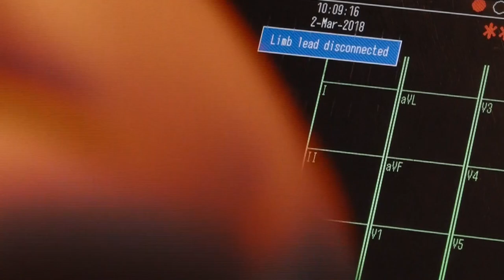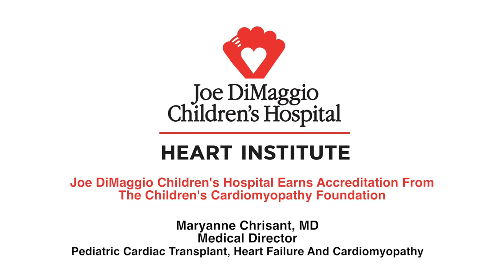Cardiomyopathy Program At Joe DiMaggio Children's Hospital Earns Accreditation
Joe DiMaggio Children’s Hospital Pediatric Cardiomyopathy Program   recently received accreditation from the Children’s Cardiomyopathy Foundation for consistently providing high-quality cardiac care and specialized disease management to children with cardiomyopathy.

The hospital’s Cardiomyopathy Program is the only one accredited in South Florida and the second one in the state.

“This designation is a confirmation to the caliber of care we provide to our patients with cardiomyopathy and to the specialized team that works with these very special patients who have cardiomyopathy,” said Maryanne Chrisant, Medical Director, Pediatric Cardiac Transplant, Heart Failure and Cardiomyopathy at Joe DiMaggio Children’s Hospital. “We are very proud of this distinction.”

Cardiomyopathy is a chronic heart disease that affects how the heart pumps blood through the body and is known to be the leading cause of sudden cardiac arrest in the young.

Two out of three children who suffer from cardiomyopathy do not have a known cause, and 40 percent of all diagnosed children will either receive a heart transplant or die.

Like other chronic illnesses, pediatric cardiomyopathy requires a team approach to providing comprehensive care. Joe DiMaggio Children’s Hospital Cardiomyopathy program is one of the fastest-growing in Florida with nationally recognized experts in pediatric cardiology.

The program offers a full suite of treatment options for arrhythmias, heart failure and other conditions. It also offers a host of screenings, including genetic testing and counseling and sports heart screening for hypertrophic cardiomyopathy.
Center accreditation is based on data reported by hospitals and cross referenced against CCF’s center requirements. Centers meeting CCF’s criteria are designated as a CCF-accredited center of care for two years. In general, accredited centers manage a high volume of pediatric cardiomyopathy patients, offer a variety of pediatric patient services, specialize in the treatment and management of cardiomyopathy in children, and are affiliated with an academic research institution.

Information about CCF’s Accredited Center of Care program and selection criteria is available on CCF’s website.

 “The accreditation program aims to identify centers with expertise in pediatric cardiomyopathy and provides families with standardized information to help them locate the top treatment centers,” said Lisa Yue, CCF’s founding executive director. “We are happy to include Joe DiMaggio Children’s Hospital among the list of highly skilled and experienced hospitals that specialize in treating all forms of cardiomyopathy in children”